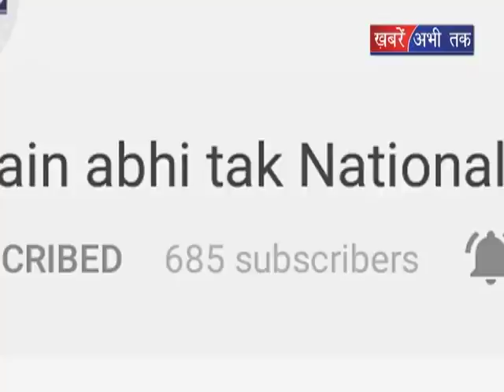30 स्कूलों को नोटिस हुआ जारी || Khabrain Abhi Tak Live